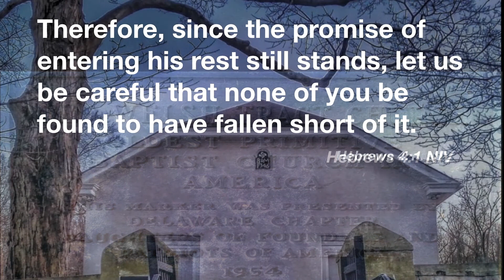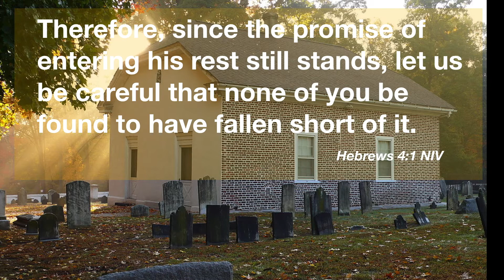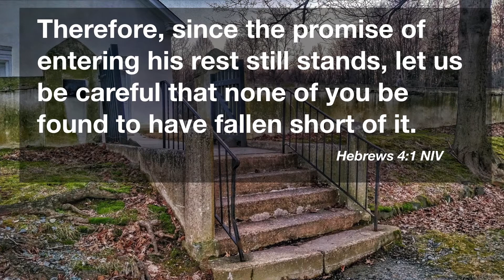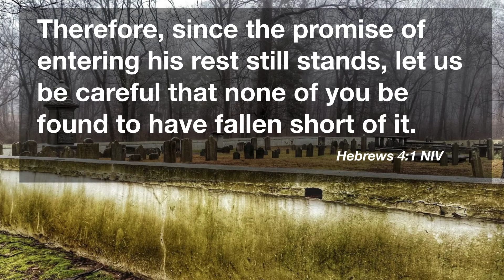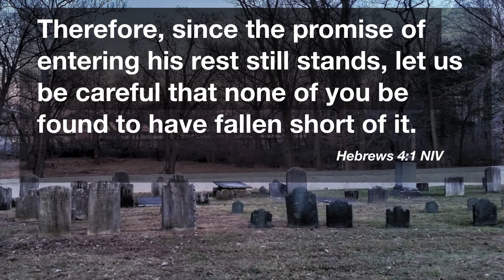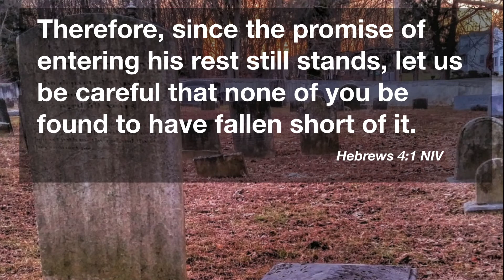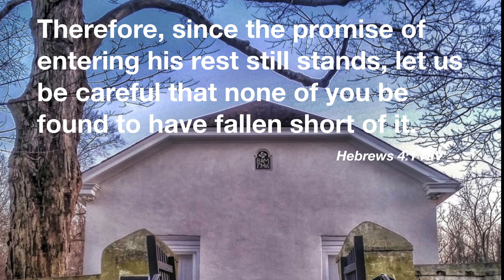Hebrews 4:1 Lackey 1997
Sermon preached by Elder Robert Lackey on Hebrews 4:1 in 1997 at Snow Hill Old School Baptist Church